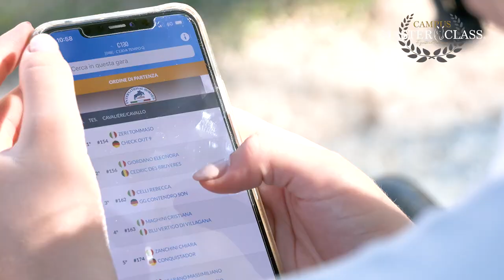THE EXPERIENCE Vol. 2 - Episodio 11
A campusmasterclass mancate solo voi!!!